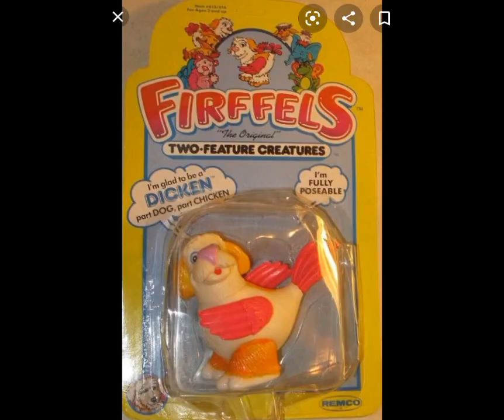Strangest Toys you have ever seen!!